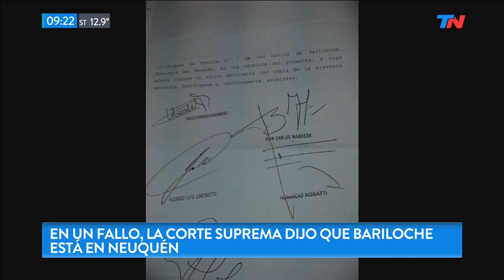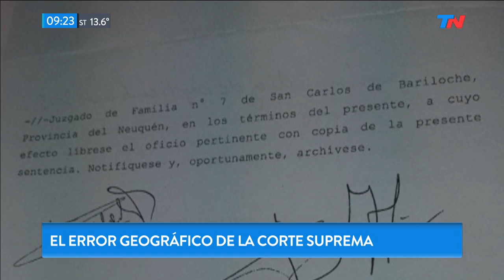El insólito error de los jueces de la Corte: ubicaron a Bariloche en otra provincia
La Corte Suprema estuvo en el centro de la escena por el fallo con el que obliga a compensar a las provincias en función de
El máximo tribunal resolvió que la reducción del IVA y del impuesto a las Ganancias no puede afectar los fondos de coparticipación que corresponden a las provincias.
La sentencia generó todo tipo de comentarios políticos... pero también puso al desnudo una equivocación insólita.
En el último párrafo el fallo indica “San Carlos de Bariloche, Provincia del Neuquén”. La secretaría encargada de redactarlo cambió el lugar donde se ubica la ciudad turística de Río Negro y  la ubicó en Neuquén. Todos los ministros del máximo tribunal (Carlos Rosenkrantz, Elena Highton, Juan Carlos Maqueda, Ricardo Lorenzetti y Horacio Rosatti) firmaron la resolución sin darse cuenta del error. Después de debieron subsanarlo.